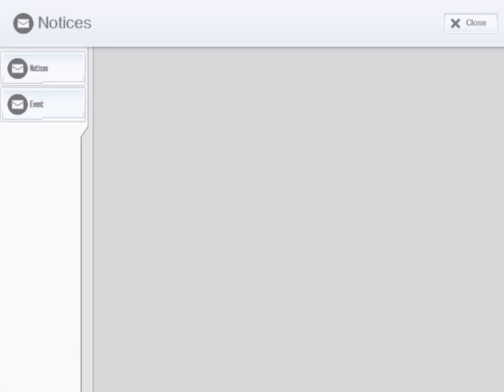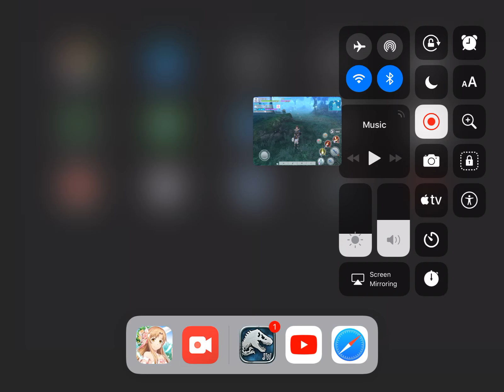Sword Art Online Integral Factor episode 17